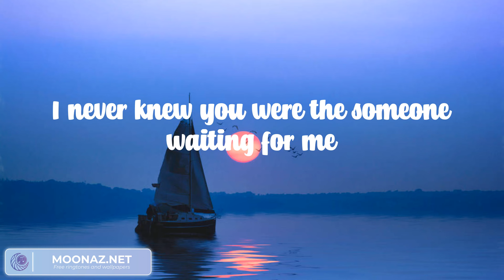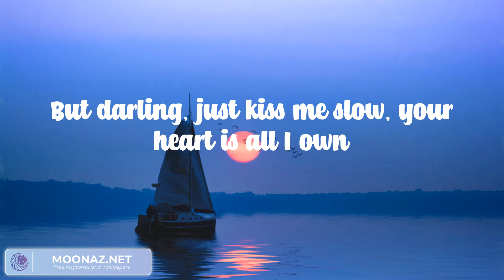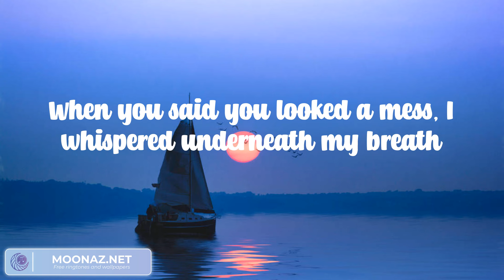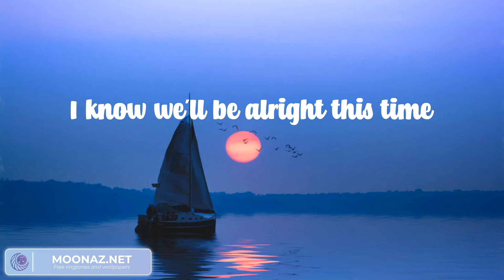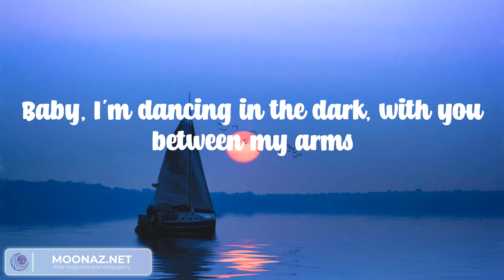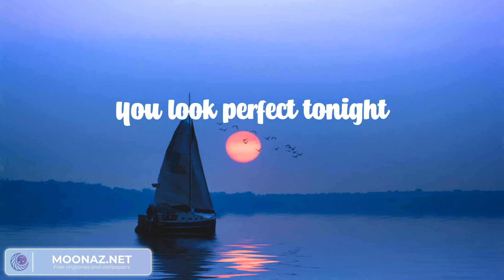Perfect - Ed Sheeran (Lyric video)